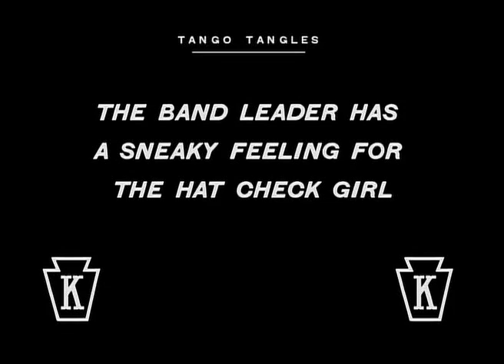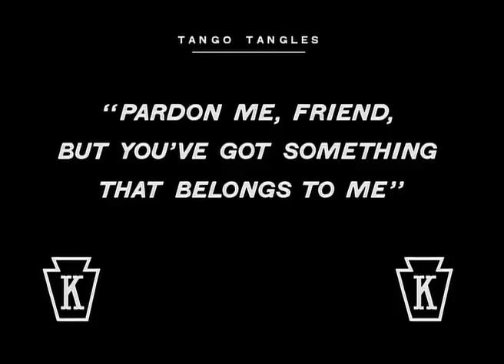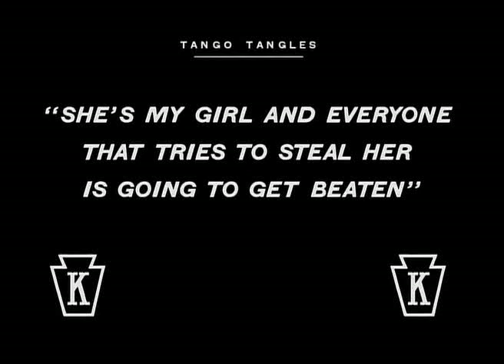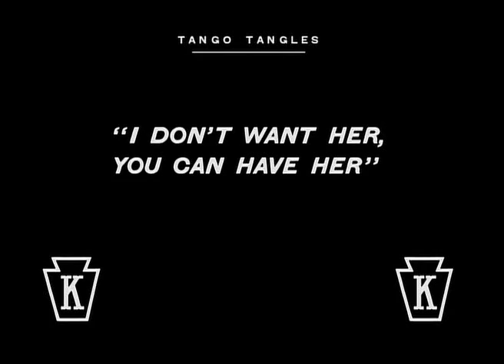Tango Tangles (1914)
Tango Tangles is a comedy short starring Charles Chaplin and Roscoe Arbuckle. Chaplin appears with no mustache. The action takes place in a dance hall, with a drunken Chaplin, Ford Sterling, and the huge, menacing, and acrobatic Arbuckle fighting over a girl. The supporting cast also features Chester Conklin and Minta Durfee. The picture was written, directed, and produced by Mack Sennett for Keystone Studios and distributed by Mutual Film Corporation.